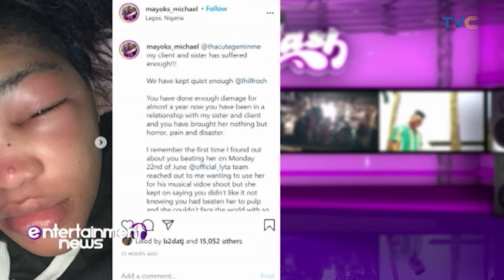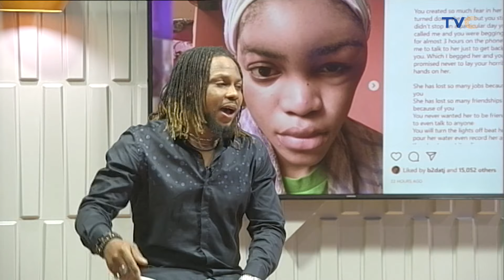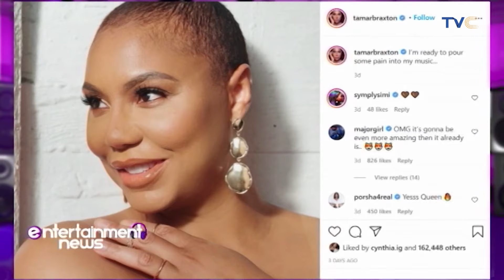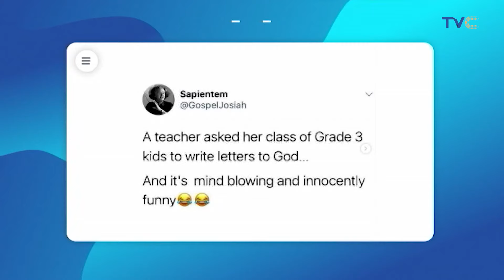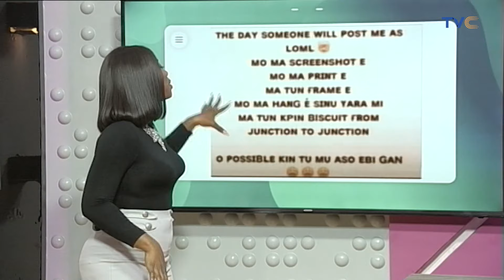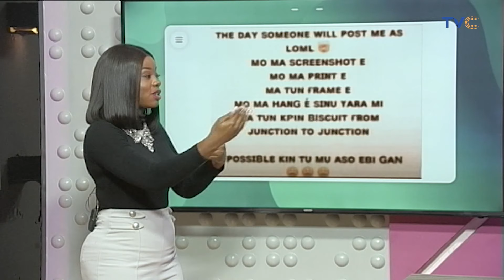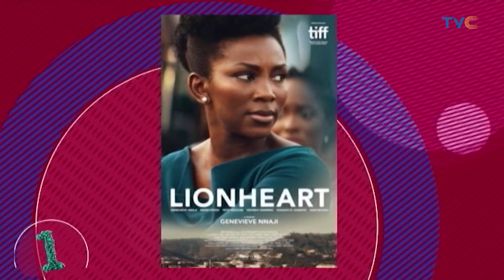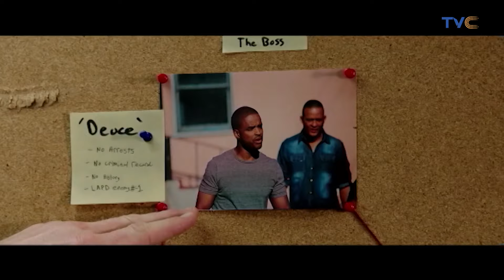Movies Tuesday With Ariyiike, King Hojay And Honeypot | 6the October 2020 Full Episode